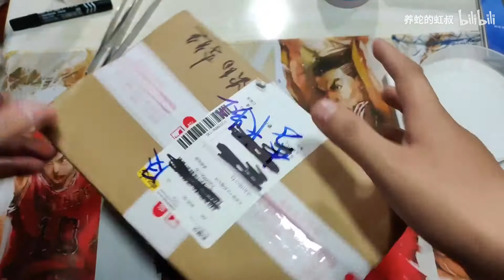【布鲁克王蛇】21年首开箱，一对垃圾桶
这种蛇以皮实能吃消化快著称，所以叫垃圾桶